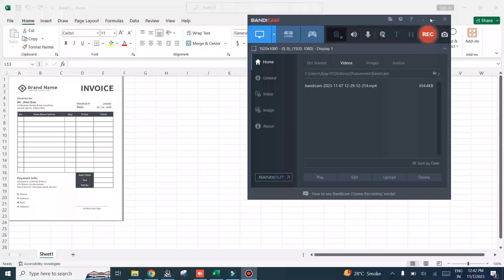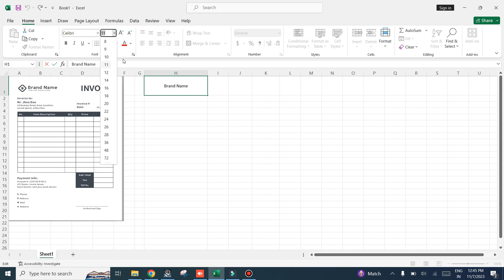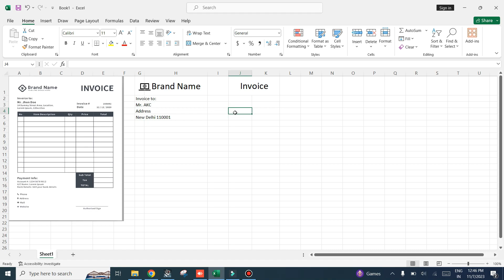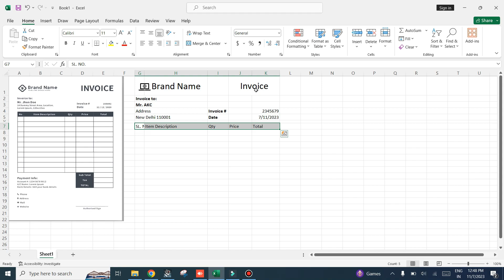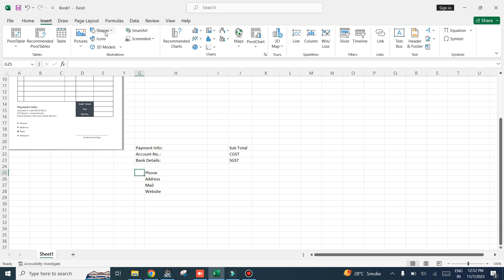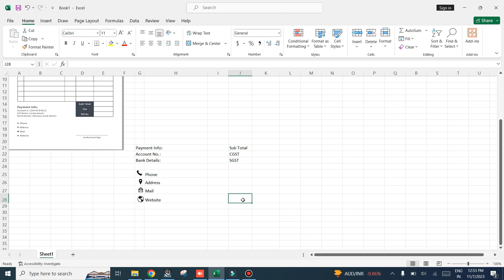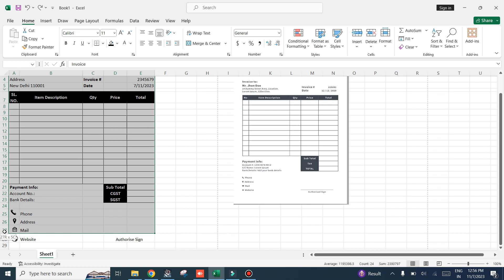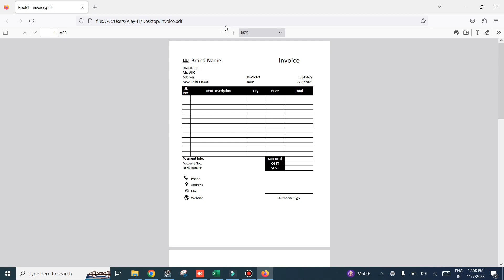How to Create Invoices in Excel with One Click? | Download GST Invoice FREE!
Fully Automatic Invoice in Excel | Create Invoice Bill in Excel | MS Excel
in this tutorial, we will learn to create automatic invoice in excel. excel invoice is one of the important term of excel work. As a excel use you must have knowledge to create invoice in excel.
in this video we will learn the following terms.
1) Creating Invoice Format in Excel
2) Automatic Invoice in excel
3) Re-usable term of invoice in excel
watch this video and learn it easily.